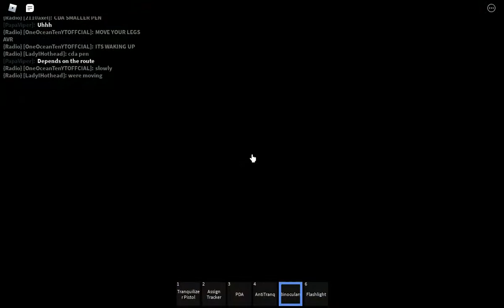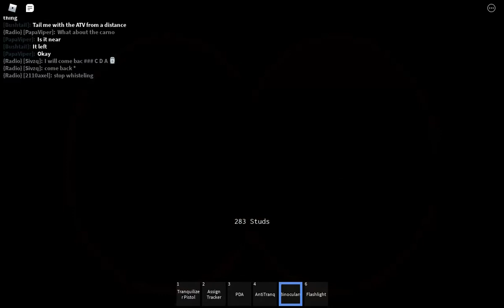Phoenix International Asset Veterinarian & Research | Tracking Expedition #4